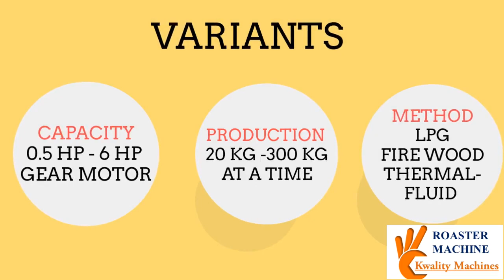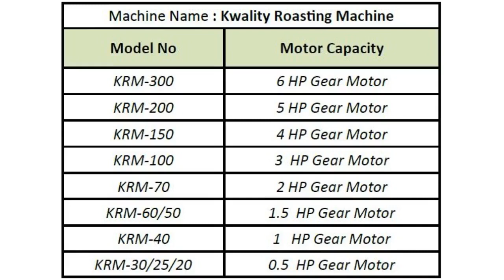ROASTER MACHINE - PART 02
This video describes the different capacities and production rates of the Roaster machines and also the working of 50 Kg. Roaster Machine